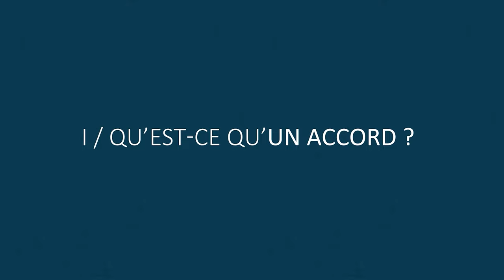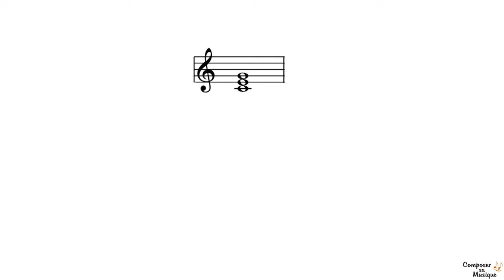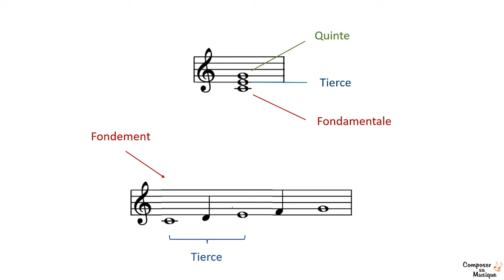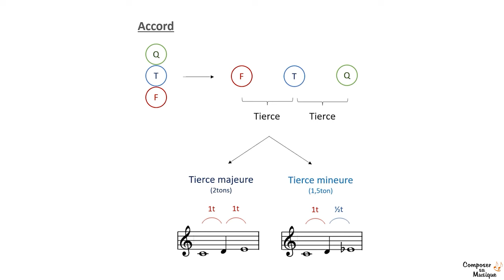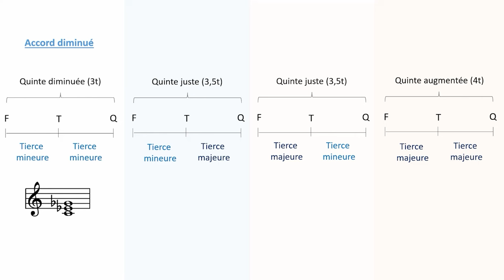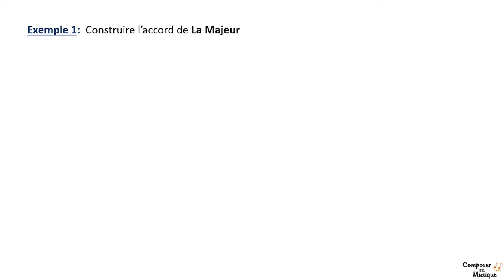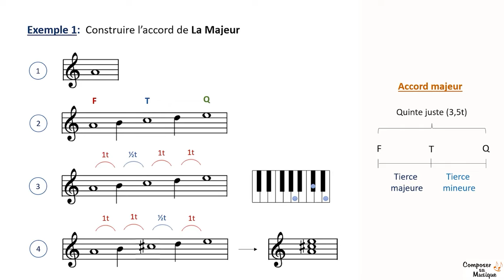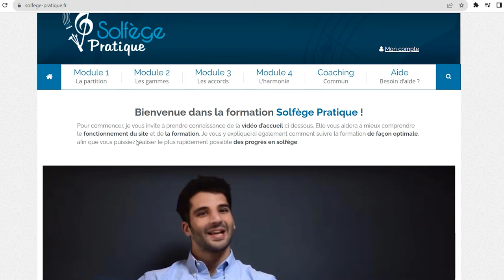TOUT ce que vous devez savoir sur L'ACCORD à 3 SONS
►🎬 En musique il existe beaucoup d’accords différents. Mais qu'est ce qu'un accord exactement ? A quoi servent-ils ? Et pourquoi certains accords sont majeurs alors que d’autres sont mineurs ? Dans cette vidéo, découvrez tout ce qu'il y a à savoir sur l'accord à 3 sons.

Sommaire :
00:00 - Introduction
01:07 - Qu'est ce qu'un accord ?
01:36 - A quoi servent les accords ?
02:46 - Structure de l'accord à 3 sons
03:49 - Nom des notes de l'accord à 3 sons
05:06 - Les différents types d'accords à 3 sons
08:14 - Construire un accord à 3 sons
10:35 - Analyser un accord à 3 sons
11:41 - Conclusion